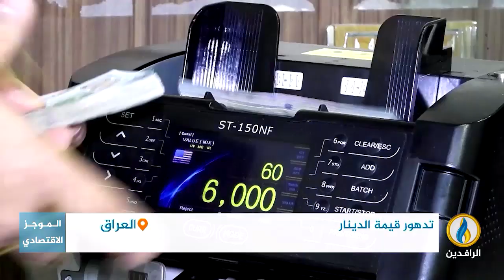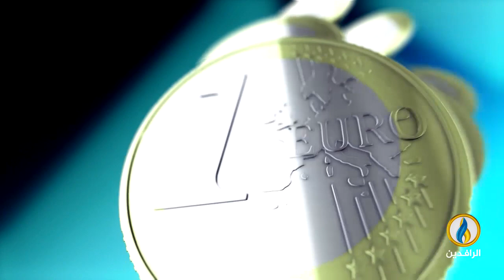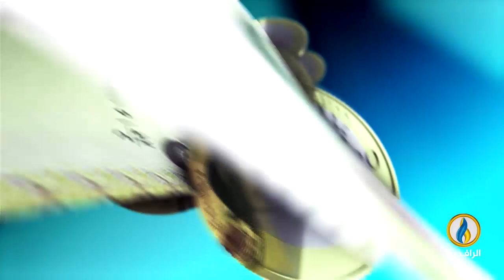أبرز الأخبار الاقتصادية على قناة_الرافدين ليوم الأربعاء في